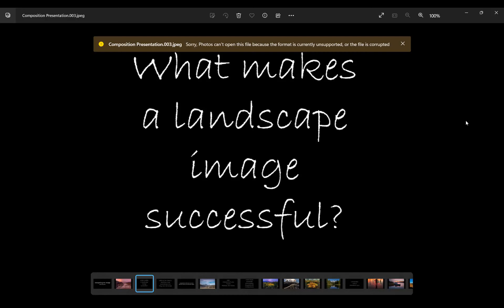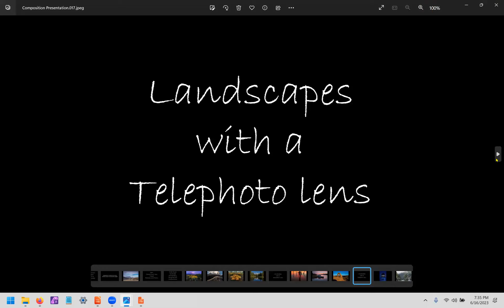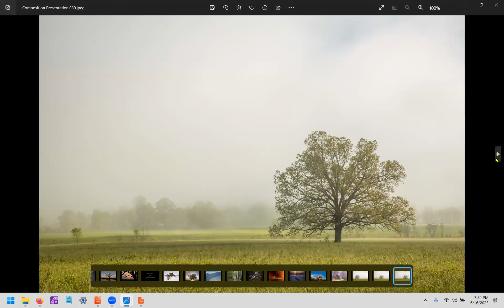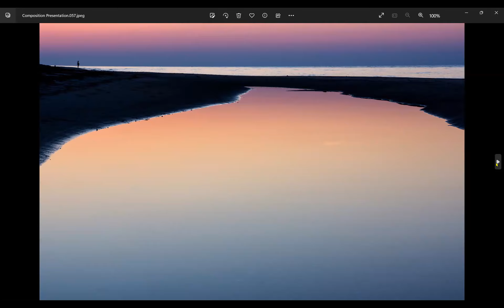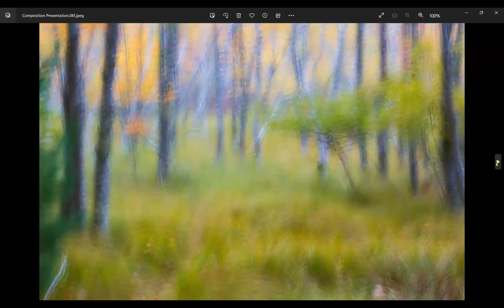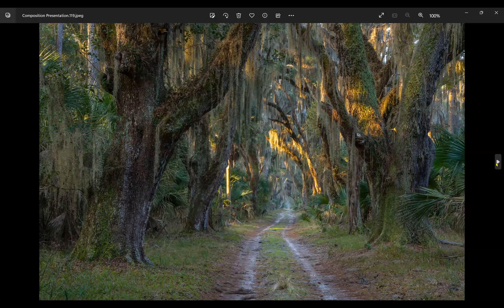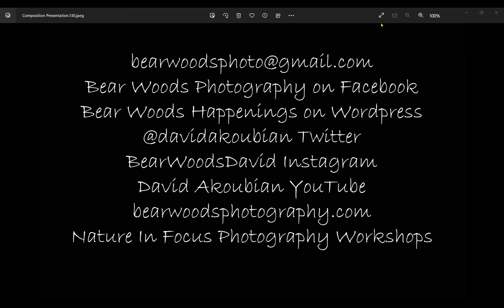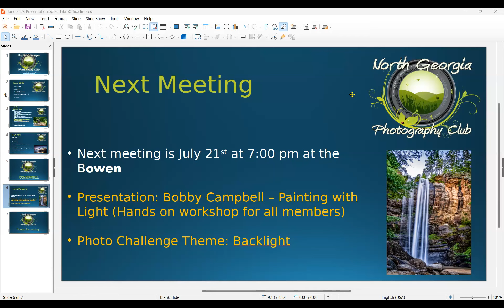NGPC June 2023 Meeting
NGPC June 2023 Meeting. Our speaker was David Akoubian, who discussed "Composition." Our Monthly Photo Challenge was "In Motion."